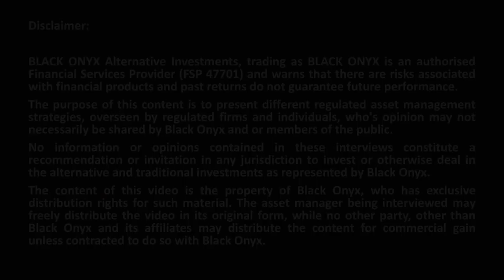Michael Mgwaba - ABSA CIB - Part 1 - Introduction to Manager and Firm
In this interview, Andrew Ludwig from BLACK ONYX speaks to Michael Mgwaba from ABSA Corporate Investment Bank.

• Long Only
• Market Neutral
• Fixed Income
• Multi-Asset
• Multi-Strategy
• Multi-Manager